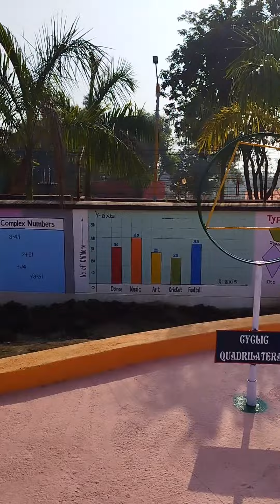Maths Park@JNV Rajnandgaon